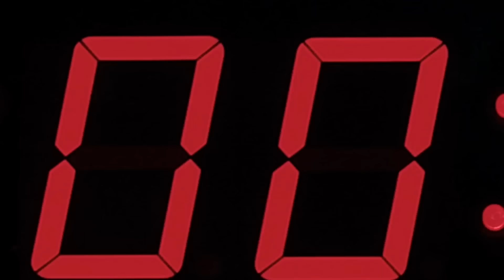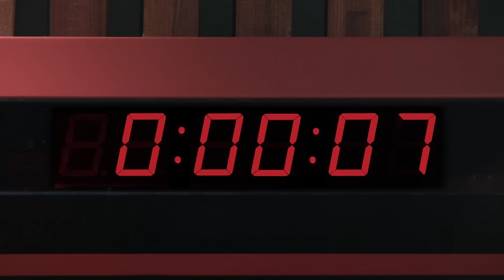Die Highlights der dritten und vierten LOL Staffel 🎤🏆 | Last One Laughing Recap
Advent, Advent ein Lacher entrinnt. 🎄

Während wir noch auf das XMAS Special von Last One Laughing warten, schauen wir uns gemeinsam die Highlights der bisherigen LOL: Last One Laughing Staffeln an. Und heute sind Staffel 3 und 4 dran! 😂